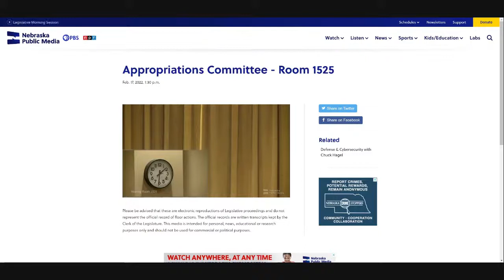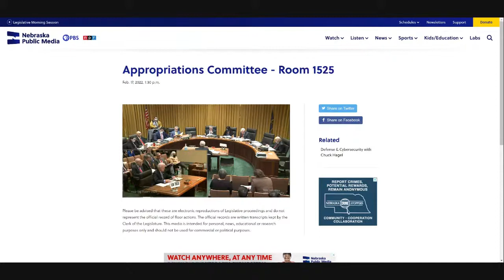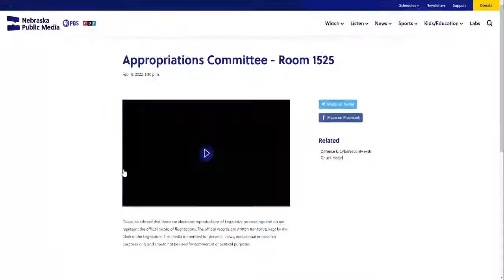Nebraska Legislature Appropriations Committee Hearing 2-17-22